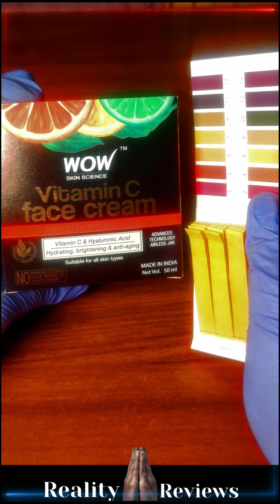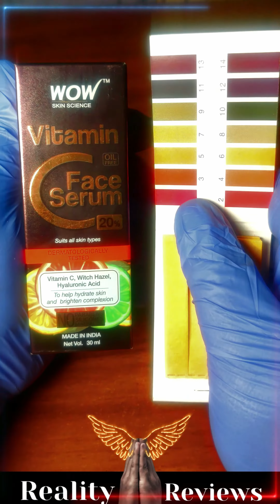Is Wow Vitamin C face cream safe to use - pH Test - Nourish, Hydrate, and Rejuvenate Your Skin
Introducing Wow Vitamin C Face Cream, the ultimate solution to nourish, hydrate, and rejuvenate your skin. This luxurious face cream is carefully formulated with a potent blend of ingredients that work together to deliver intense hydration, brighten your complexion, and promote a youthful glow.

🍊 Intense Hydration: Wow Vitamin C Face Cream is enriched with hyaluronic acid, a powerful humectant that attracts and retains moisture, providing your skin with deep hydration and improving its elasticity and suppleness.

💫 Brighten and Even Out Skin Tone: Infused with vitamin C, this face cream helps fade dark spots, hyperpigmentation, and discoloration, revealing a more even and radiant complexion. Experience the transformative power of bright and glowing skin.

🌿 Nourish and Revitalize: Wow Vitamin C Face Cream is formulated with nourishing botanical extracts, such as aloe vera and green tea, which provide essential nutrients to your skin, leaving it rejuvenated and revitalized.

✨ Reduce the Signs of Aging: This powerful face cream stimulates collagen production, helping to diminish the appearance of fine lines and wrinkles, and promoting firmer, more youthful-looking skin.

🌱 Lightweight and Non-Greasy: The lightweight formula of Wow Vitamin C Face Cream is quickly absorbed into the skin, leaving no greasy residue. It is suitable for all skin types and provides long-lasting hydration without clogging pores.

✅ How to Use: After cleansing and applying serum, take a small amount of Wow Vitamin C Face Cream and gently massage it onto your face and neck using upward motions. Use it in your morning and evening skincare routine for optimal results.

👍 Trusted Brand: Wow is a trusted skincare brand committed to providing high-quality, natural products that deliver visible results. Join thousands of satisfied customers who have transformed their skin with Wow Vitamin C Face Cream.

Discover the secrets to healthy, radiant skin with Wow Vitamin C Face Cream.

Let's embark on a journey to beautiful, glowing skin together!

This is not a promotional video, I m a consumer who brought this product for personal use and reviewed based on the PH of this product.
We are not with or against any company/product, As per law, the consumer has all rights to review any products which is available in the  Market-based on its merits. Please do not judge a product using this video, We are not responsible for any side effects by using any
Products which showed on this channel. PH level is just a criterion to judge if a product is safe or not, But there are other criteria as well which might made a product worst, even if PH level is good or bad. Hence please consider our video as just for education, not for any judgement.
Any products you use, please verify by yourself and consult a trained professional before use.